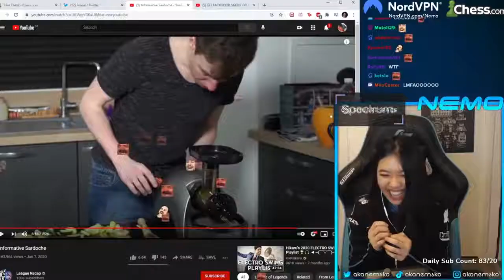akaNemsko ŚMIECH DELFINA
Daj suba pls
źródło
 🐓Twitch 》》 akaNemsko
⚡Tagi 》》: xntentacion​ szachy​